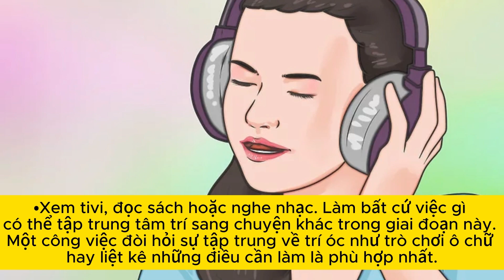Chuyên Gia Sẽ Chỉ Cho Bạn Cách Để Nhịn Đại Tiện Trong Tình Huấn Khó Sử.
👉 Edit Video : Beautiful Life
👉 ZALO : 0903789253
👉 Gửi mail về
Kênh BeautifulLife Chúc quý vị và các bạn xem video vui vẻ!
➥ Video thuộc bản quyền của Beautiful Life
Vui lòng không tải lại video của Beautiful Life , Xin cảm ơn!